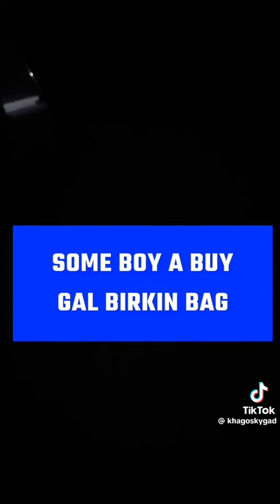Some boy a buy gal birkin bag 🛍️